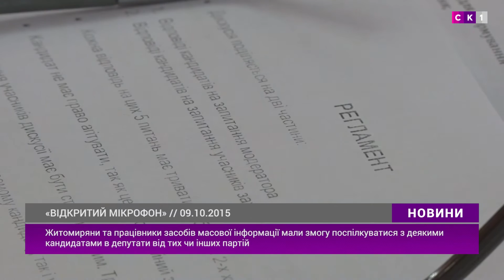"Відкритий мікрофон" для кандидатів у депутати